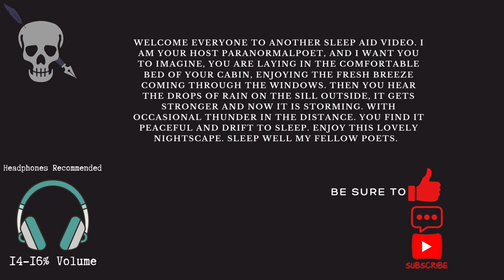ASMR SLEEP AID #23 (10 Minutes of Rain Fall w/ Thunder)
Shoutout to my friend Alex for creating this wonderful tool.